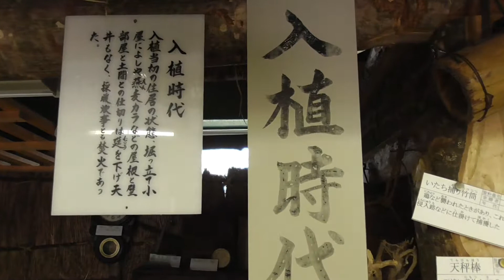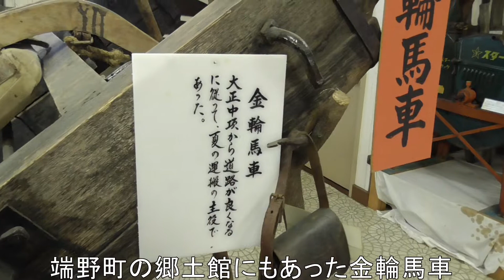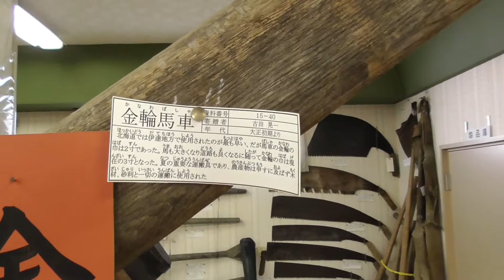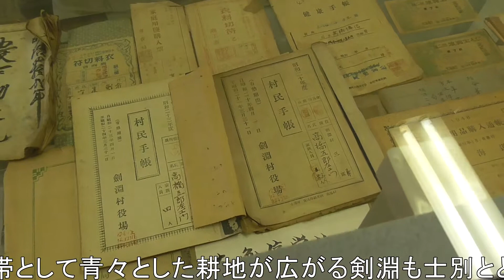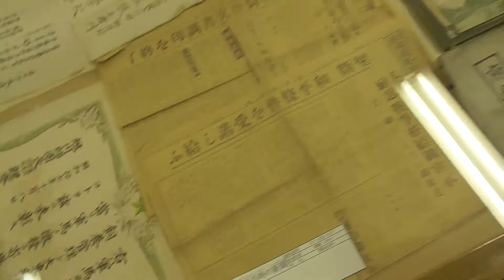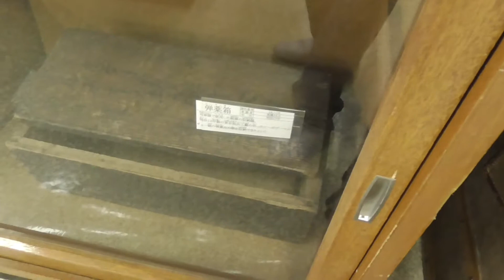【屯田兵村】剣淵町資料館【2度目】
こんにちはＤＡＫＵＳＯＮです。

美深の資料館へ行ったら剣淵町の記述があったので再び訪れてみました。
屯田中心の内容ですが剣淵の歴史も調べています。
1度目の動画より詳しく作ったつもりです…